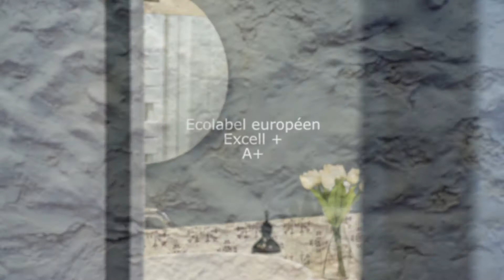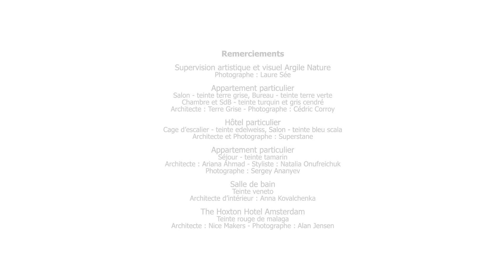Film Argile Nature, peintures biosourcées (avec voix off).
Argile, fabricant industriel spécialisé dans les projets design haut de gamme, est engagé depuis plus de 15 ans dans les innovations liées à l’Ecologie et la Préservation de l’Environnement.Argile accélère aujourd’hui le développement de sa gamme Nature : des peintures techniques formulées à base d’huiles végétales biosourcées à +95%.

1 sous-couche d’impression et 3 finitions pour l’intérieur - mat, velours et satin - sont disponibles dans les 184 teintes Argile du nuancier « Terre » ou « Végétal ».
Argile Nature conjugue design, performance et développement durable : - performances égales aux meilleures acryliques, un fini irréprochable- la finition velours et satin sont lessivables- très facile à appliquer, forte opacité, recouvrable en 4h, sans odeur, moins de 1 gr. de COV par litre- sans produits nocifs ni métaux lourds, Ecolabel EU, Excell+ et A+

« Argile Nature, issue de la Nature »